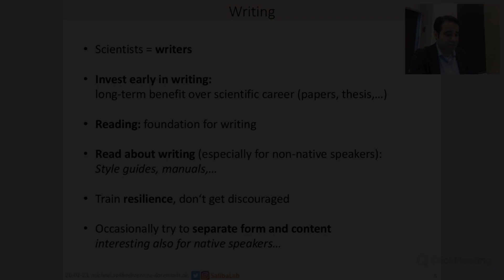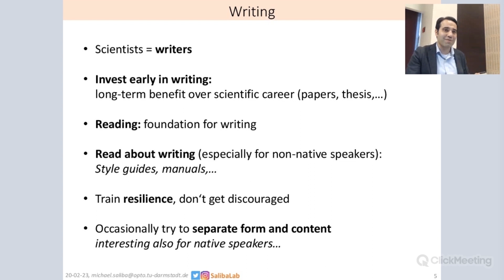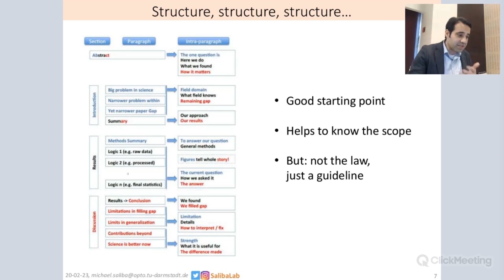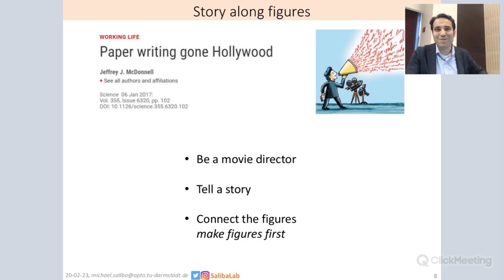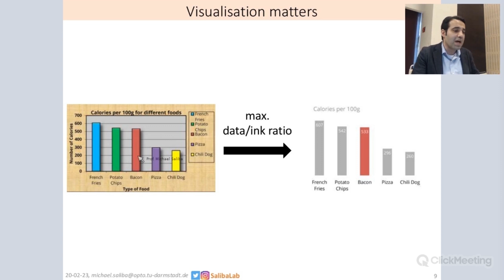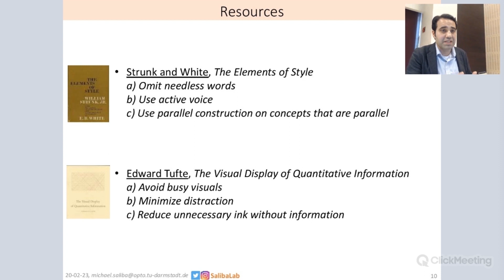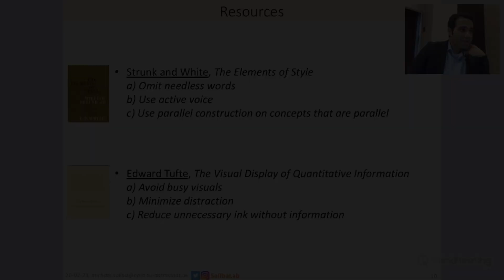How to Write a Paper for Success by Michael Saliba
Learn all the process of preparing and writing a good scientific paper, to enhance the quality of communication of your scientific result.

This video is part of the Online Workshop that took place  at nanoGe International Conference on Perovskite Solar Cells, Photonics and Optoelectronics (NIPHO20), April 23rd 2020.

nanoGe Educational Resources are a series of audiovisual materials that aim to serve researchers, teachers and students in their training process in the perovskite and photovoltaic fields.